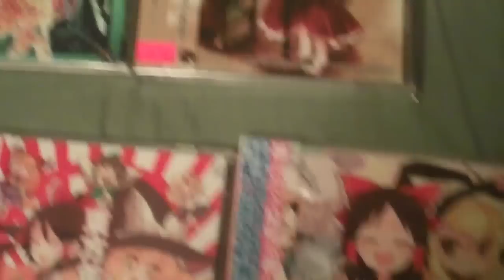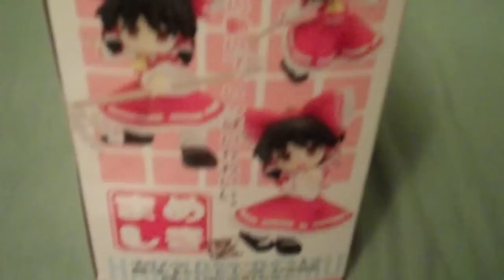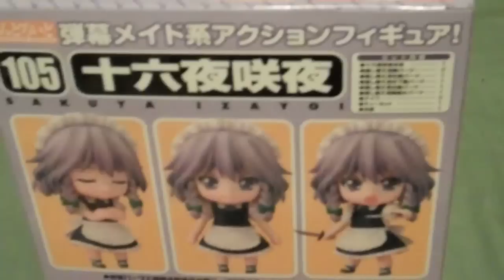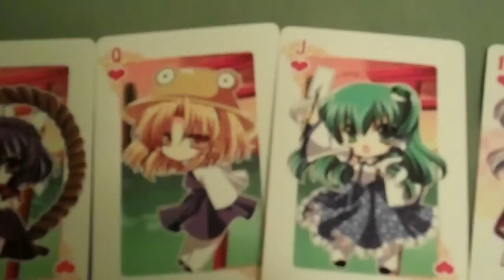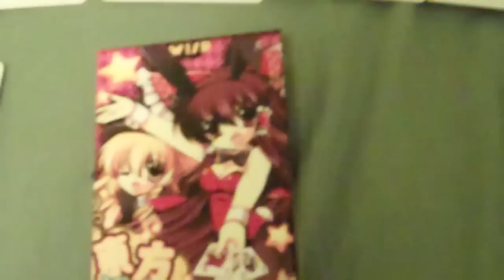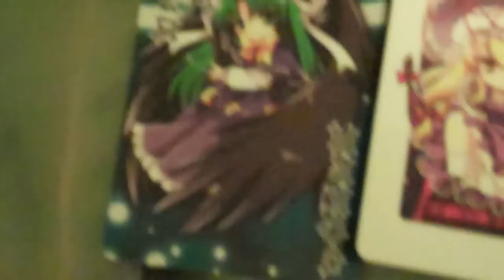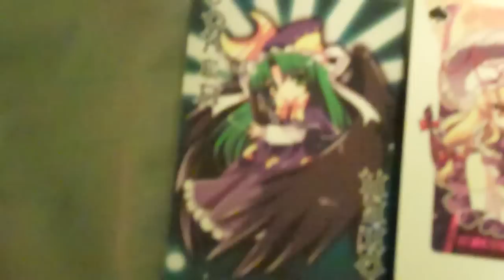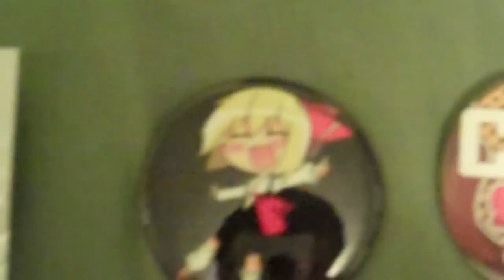jay421501's EPIC touhou collection part 1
This is a first set of videos that involve my massive touhou collection! I started collecting touhou items since Anime Expo 2009 and still to this day. It shows 3 touhou music cds by 2 by IOSYS,and 1 original cd by ZUN, then figures, playing cards and a few can badge pins. There is more but will be seen in part 2 up now! Sorry for a bit of camera shaking. UPDATE 8/15: updated annotated info on the 3 fairies that are now appearing in touhou 12.8 The Great Fairy Wars!!!

Music: Necrofantasia-Yukari Yakumo's theme Touhou 7 Perfect Cherry Blossom by ZUN/Team Shanghai Alice